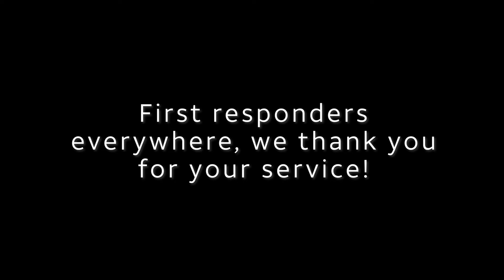AT&T Employee Gives Back to First Responders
AT&T employee Mark supports the Shreveport Fire Station 4 and treats them to dinner.